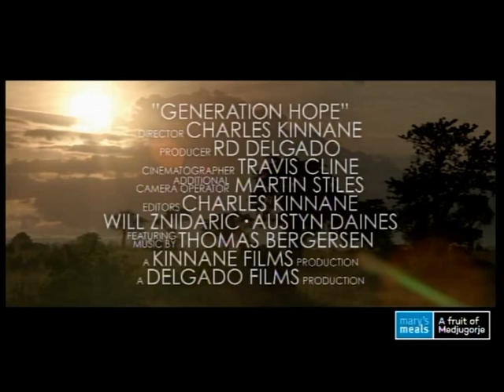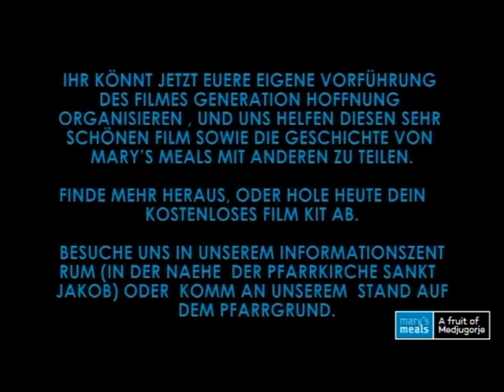Trailer über Mary´s Meals - Jugendfestival in Medjugorje 2016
Trailer über die Projekte der Organisation Mary´s Meals. - 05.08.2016
Das internationale Jugendfestival findet jedes Jahr vom 31. Juli bis 06. August in Medjugorje statt. Zehntausende Junge und Junggebliebene nehmen jährlich daran teil. Mehr Information zu Medjugorje und zum Festival